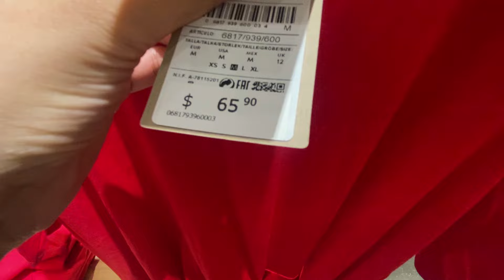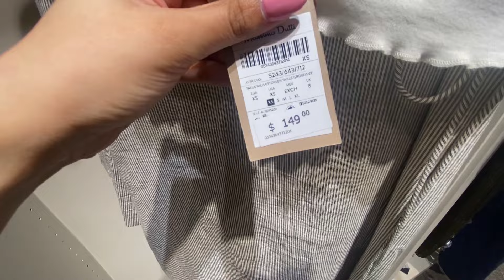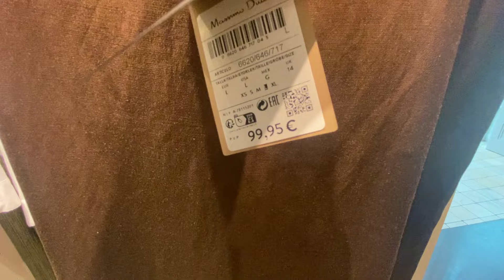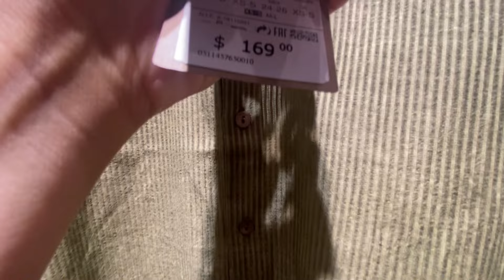MASSIMO DUTTI NEW BEST WOMEN'S COLLECTION AUGUST 2024 !!